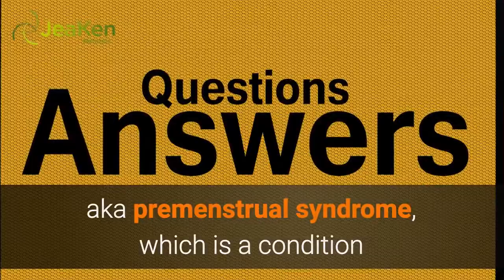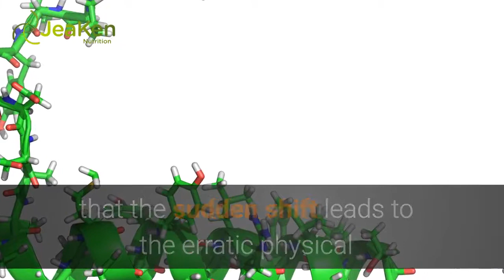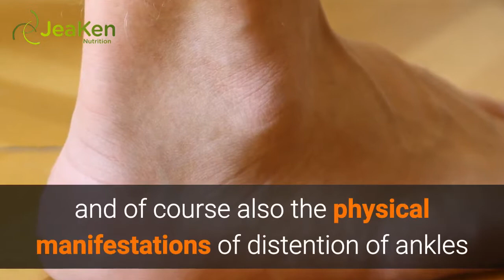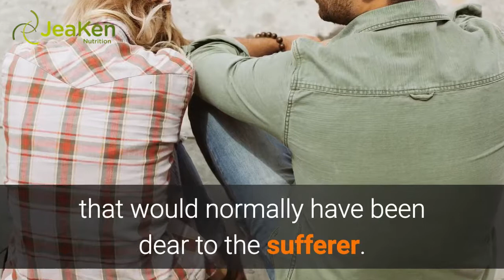Getting To The Bottom Of PMS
What is PMS? Why does it seem to affect some women so much worse than others? Why is it that last month seemed to be a breeze, but this month is more of a bear?  All of these questions go back to the basics of PMS, aka premenstrual syndrome, which is a condition so common that virtually anyone knows what this condition actually entails – to a certain extent.

PMS is a prevalent form of pre-menstruation symptoms that have an effect on women aged 18 all the way up to menopause. PMS takes place during the five to seven days that lead up to menstruation itself. Researchers have connected PMS to the alteration of the woman’s hormone balance and speculate that the sudden shift leads to the erratic physical and also psychological displays of symptoms.
Women know that some women appear to be immune to any kind of PMS, while others only present with the minutest symptoms. Statistical evidence based on volunteer studies of patients, who were actually seeking medical help for the problem, estimates that PMS is part and parcel of the monthly cycle for roughly 40% of women. The other 60% do not report any form of PMS or were not willing to divulge this information.
While these 40% are a serious number to consider, further research showed that in at least 10% of the confirmed PMS cases the symptoms were so severe that they interfered with a woman’s ability to perform a job, function within a relationship, or even keep up with basic chores and social obligations.
The collection of symptoms associated with PMS includes exhaustion that cannot be explained with physical exertion, short-tempered outbursts, unexpected flare-ups of rage that may be directed at people or things, brisk changes in the way a woman might respond to an everyday situation, and of course also the physical manifestations of distention of ankles and the waist, as well as severe cramping. Migraine headache sufferers report that in addition to other symptoms, PMS also heightens their chances of experiencing one or more bad cases of migraines.
Researchers working with women, who declared they were PMS sufferers, found out that those women who quit their typical exercise regimen because of pain, discomfort, or fatigue were actually worse off than those who fought through the pain and continued to exercise.
PMS is one of the most misunderstood conditions by those who do not suffer from it. Whether it is benign or borderline debilitating, the fact that others misconstrue the suffering, symptoms, and also overall mindset of a woman in the midst of PMS actually worsens the condition. This is especially true if those are individuals who are close to the sufferers, such as family members, mates, or even coworkers. Women have expressed that it is difficult to seek help when they are being joked about by friends or family members; this has actually led to the breakdown of several relationships that would normally have been dear to the sufferer.